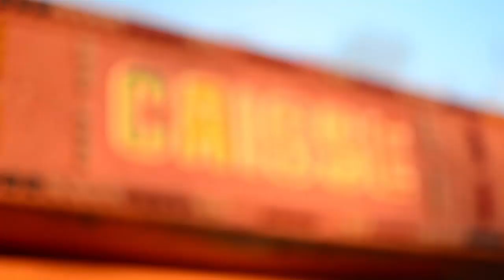Pharell Williams happy ( We are from ✪Tunisia✪ ) Making-Of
The making-of of our video
Just to show you people that the team is also happy
making a tour all over the capitale to film seeing the happiness everywhere!